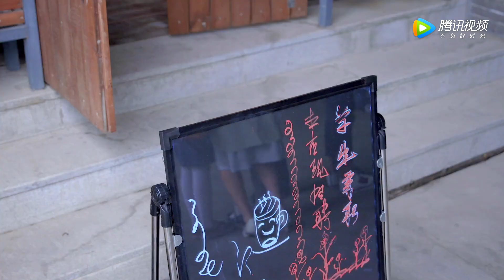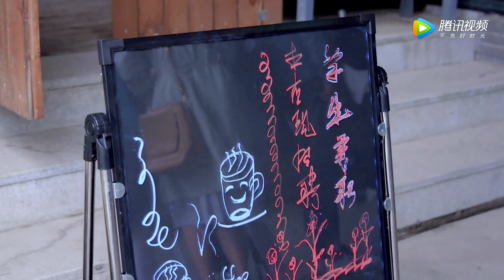【English Sub】我的室友是狐仙 04丨The Fairy Fox 04（主演：周阶,吴楚一）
看国内热播视频，优优官方推荐APP！
海外网友福利！足不出户让你享受华语热播影视内容。

讲述狐仙陆白解除封印来到现代找寻恩人，在报恩的路上他们遇到了种种困难，但最终战胜邪恶，帮助恩人寻回自我，成长心智完成报恩大愿的故事 。

Click the setting button - add subtitles to become a subber of " The Fairy Fox "！Let more people like you to enjoy it！帮助我们翻译更多的字幕，成为它独家的小主人吧。